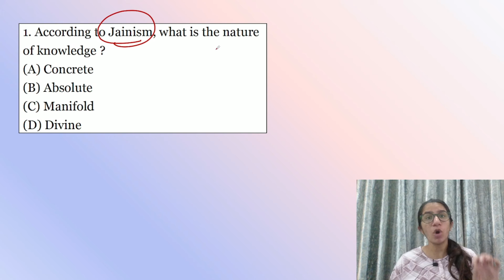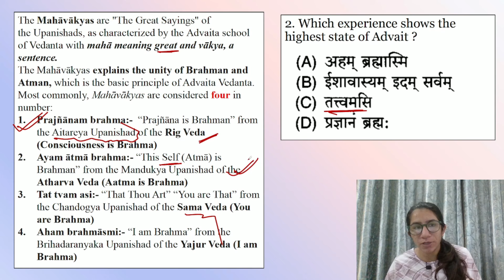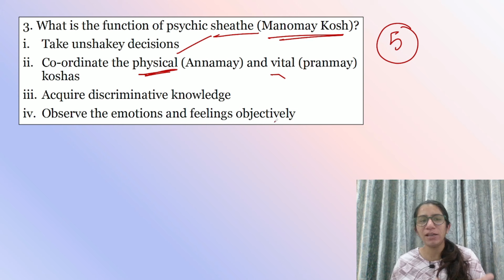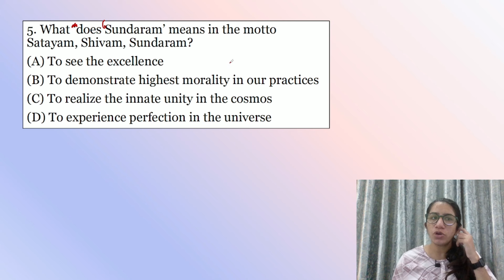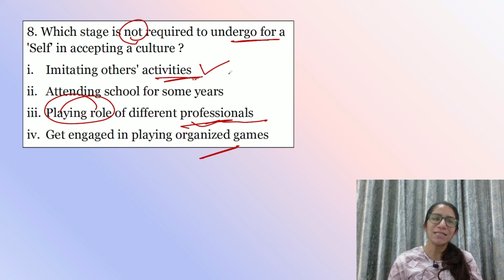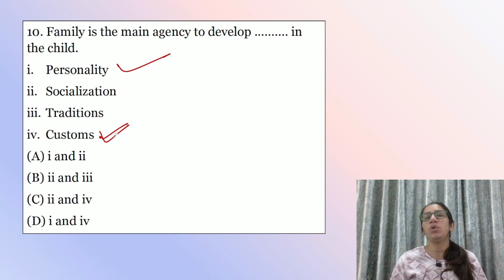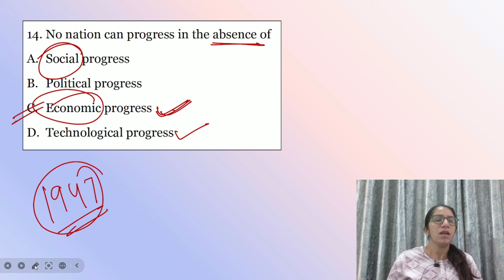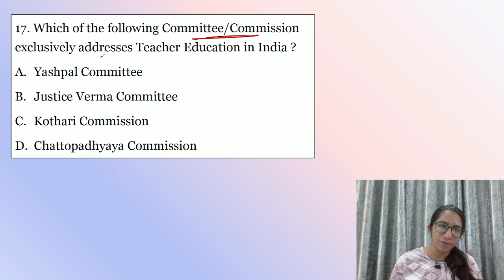Part-1 Gujarat SET 2023 Education Solved Paper @InculcateLearning#gset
🔗 Important Links:-👩‍🏫👩‍💻

Keep Supporting.